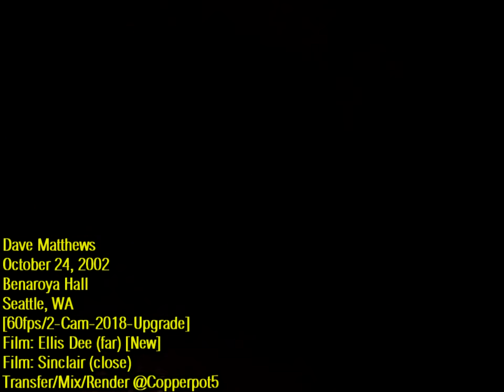Dave Matthews - 10/24/02 - Benaroya Hall - [Full Show/2-Cam/HQ-Audio/60fps] - Seattle, WA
Dave Matthews Solo - October 24, 2002 - Bullitt Foundation Benefit - Benaroya Hall, Seattle, WA
00:00:00 Intro
00:04:52 The Stone
00:12:20 Grace Is Gone
00:18:10 Crush
00:25:11 Loving Wings
00:30:01 Fool to Think
00:33:12 The Maker
00:38:05 Dancing Nancies
00:47:52 Where Are You Going
00:53:52 Too Much
00:58:55 The Space Between
01:04:52 Bartender
01:12:51 Gravedigger
01:17:15 Raven
01:22:30 Stay (Wasting Time)
01:29:50 I'll Back You Up
01:34:17 The Song That Jane Likes
01:38:12 Funny How Time Slips Away
01:41:48 (Davespeak / Horse Story)
01:54:58 #41
02:01:45 All Along the Watchtower

Notes:
Reworked from masters in 2018.

Film: Ethan Sinclair
Film: Ellis Dee (New/Hi8 Master)

First time far shot footage (by Ellis Dee) has been off the tape.

QTGMC (60fps Interpolation)
Color Match/Levels
Audio Replacement/Sync/RX-Minor
Keyframing/Video Mix

If you'd like to buy the official released audio of this show (part of the DMB Live series) you can do so

If you'd like to watch Ellis Dee's "new" far shot source on its own (not mixed w/ any of the close shot) I've posted it on a side channel

This channel is NOT monetized.  Any advertisements you see on videos are placed by and provide revenue for (c) claimants.